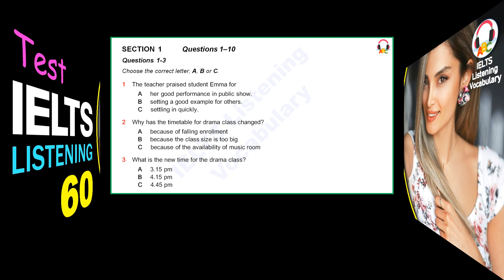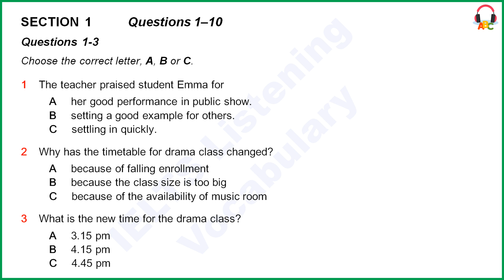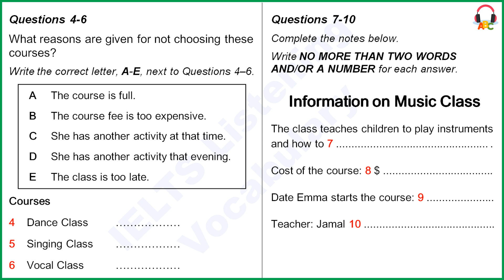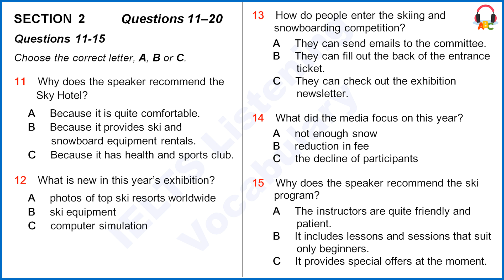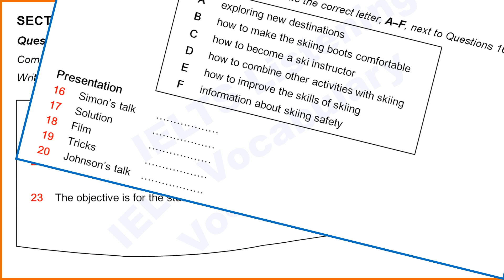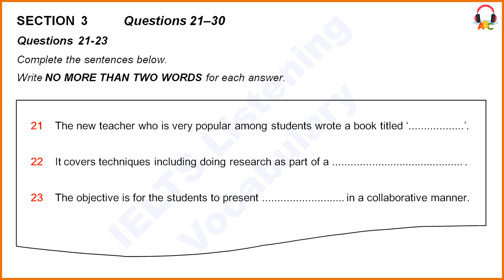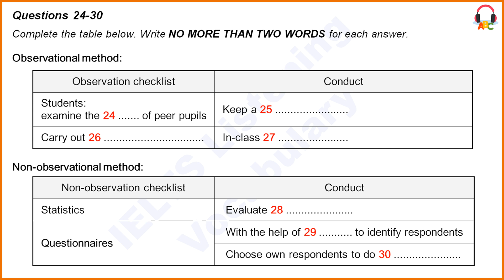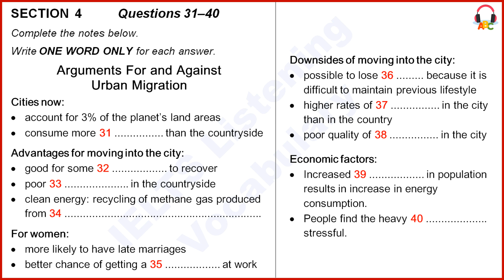IELTS Listening Practice | Test 60 | Mobile phone Version | Special Edition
Timely Answers and Explanations, Obvious Questions, Clear Voice, Easy Seeking, Mobile Phone Orientation.

Answers:
[00:00]  Introduction
[00:48]  Section 1, Questions 1–10
[02:28]    1   B  (Emma really is a role model for others)
[03:04]    2   B  (there are too many enrolling for the coming semester increased class size means that space is limited to house the whole class)
[03:28]    3   C  (the new time of the drama class would be a quarter to five)
[04:40]    4   A  (it is over subscribed at the moment, I have to put you on the waiting list)
[05:01]    5   D  (Emma already has a swimming class earlier that evening)
[05:31]    6   B  (that's too much way over our budget we have to cover the extra cost if we choose it)
[05:50]    7   write music
[06:02]    8   85
[06:13]    9   September 14th
[06:21]  10   Curtis
[07:21]  Section 2, Questions 11–20
[08:56]  11   A  (I love it because of its incredibly cozy beds which guarantees good rest after an exhausting day of exploration)
[09:31]  12   C  (this year we have added four computers which can imitate the process of skiing)
[10:01]  13   C  (the most effective method is by checking out the exhibition newsletter delivered every month for availability)
[10:24]  14   B  (with more participants this year we have lowered the entrance fee which has been widely reported to local newspapers)
[10:46]  15   C  (I strongly advise you to sign up for the program as it is offering an unprecedented 30 discount)
[11:54]  16   F  (he will inform you about the dangers that face skiers and snowboarders)
[12:35]  17   B  (then Jamie will provide instructions to help make your footwear fit better)
[12:48]  18   A  (it also depicts a group of snow lovers exploring new slopes with breathtaking views)
[13:10]  19   E  (Harry will teach you how to turn more skillfully)
[13:36]  20   D  (he manages to apply snow climbing into skiing)
[14:40]  Section 3, Questions 21–30
[16:15]  21   Professional Learning
[16:34]  22   team
[16:52]  23   results
[18:12]  24   behaviour / behavior
[18:44]  25   diary
[19:05]  26   video recording
[19:23]  27   simulation
[20:06]  28   test results
[20:51]  29   (the) Internet
[21:06]  30   interviews
[22:09]  Section 4, Questions 31–40
[23:40]  31   carbon
[24:36]  32   forests
[24:46]  33   transport
[25:08]  34   rubbish
[26:06]  35   promotion
[26:59]  36   culture
[27:10]  37   crime
[28:11]  38   air
[28:23]  39   welfare
[28:40]  40   traffic
[29:21]  Answers
[29:58]  The end
* Correct answers to band score:
  39-40: 9.0
  37-38: 8.5
  35-36: 8.0
  32-34: 7.5
  30-31: 7.0
  26-29: 6.5
  23-25: 6.0
  18-22: 5.5
  16-17: 5.0
  13-15: 4.5
  11-12: 4.0